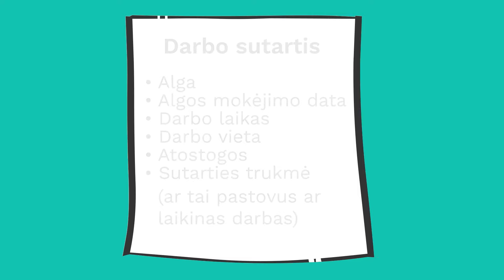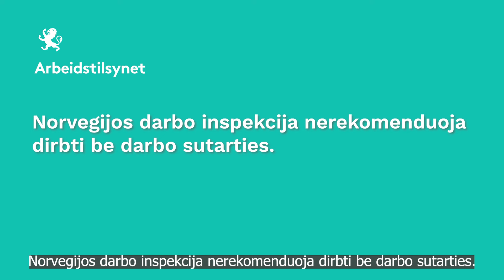Know your rights, Lithuanian, Darbo sutartis (Employment contract)